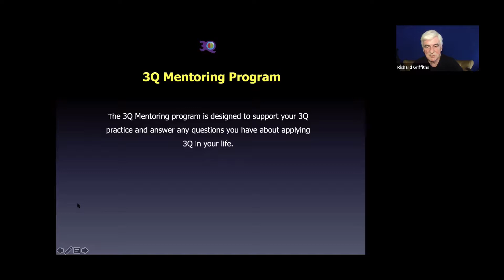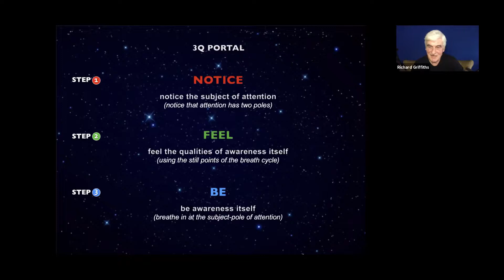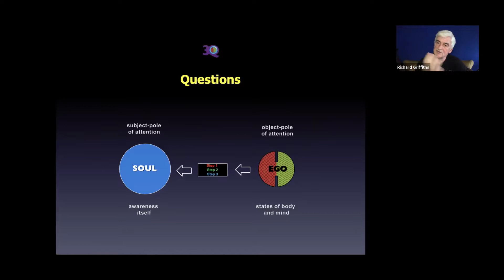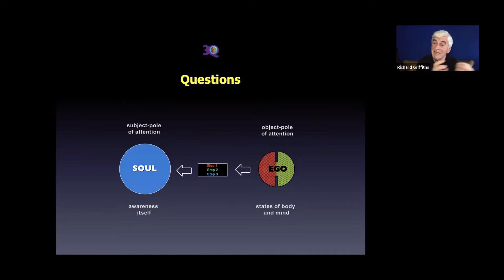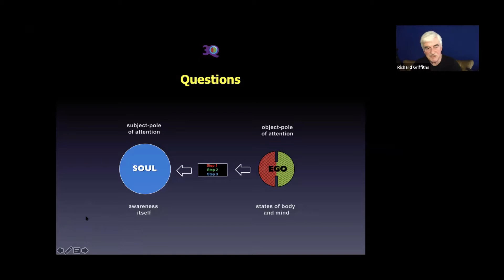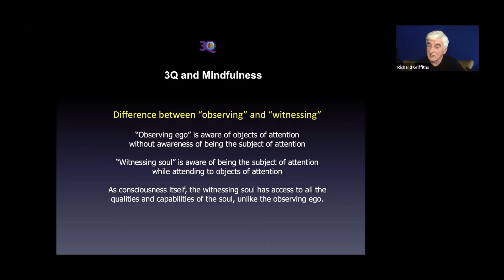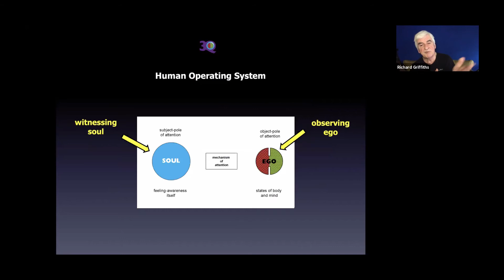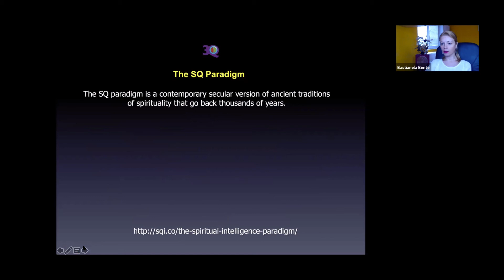3Q Mentoring Session 5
The 3Q Mentoring program is designed to support your practice of spiritual intelligence and answer any questions you have about applying spiritual intelligence in your life.

References
Beyond Mindfulness to Spiritual Intelligence